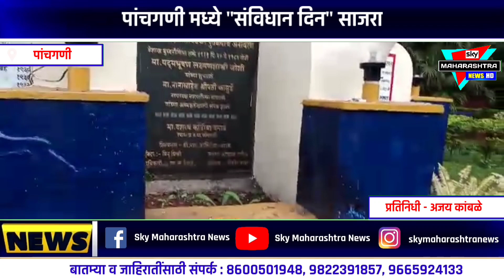पांचगणी मध्ये "संविधान दिन" साजरा